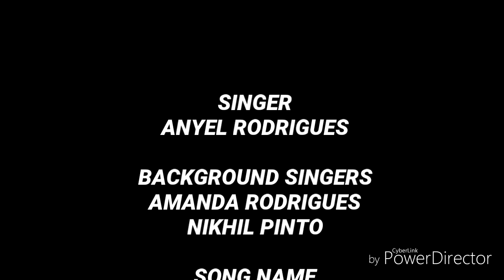GOEMKARACHEM FC GOA/konkani song/Fc Goa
Singer:
Anyel Rodrigues

Background Singers:
Nikhil Pinto
Amanda Rodrigues

Lyrics: Maria Rodrigues

Music mixing: sybertracks

Video edits: Anyel Rodrigues